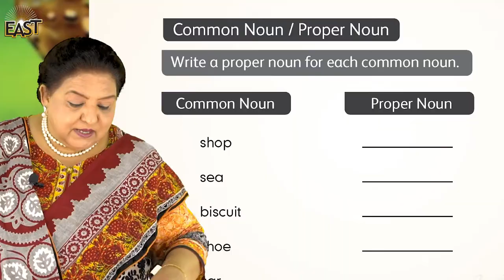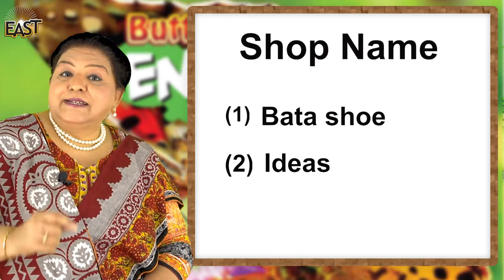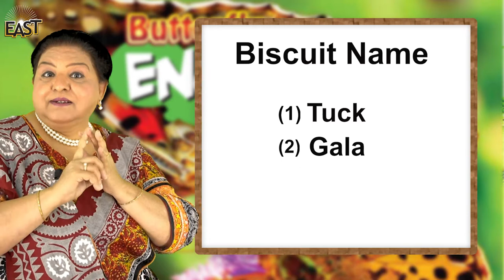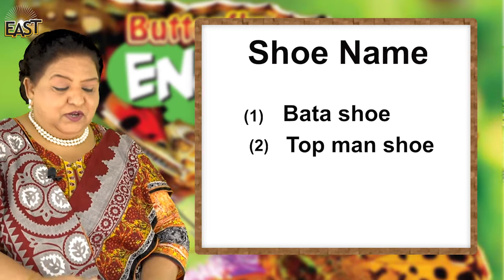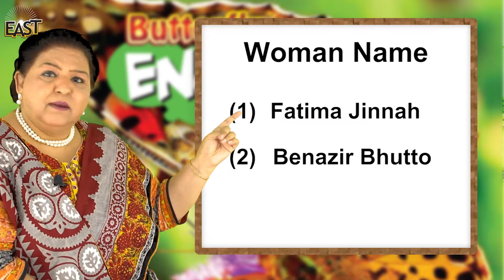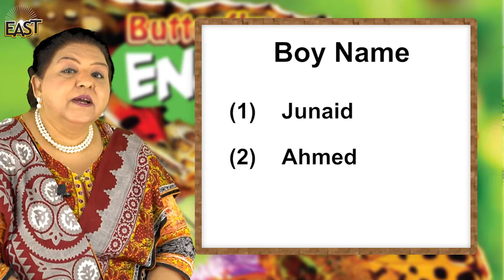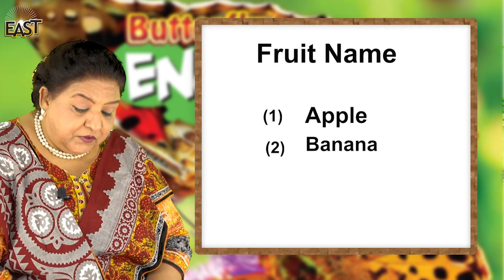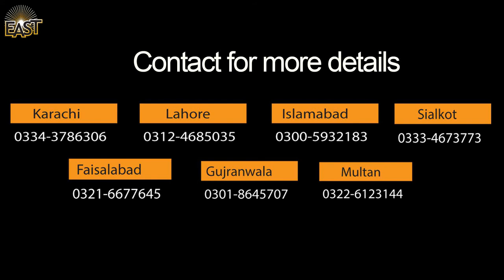Class 4 School Day 033 English Chapter 4 Day 7